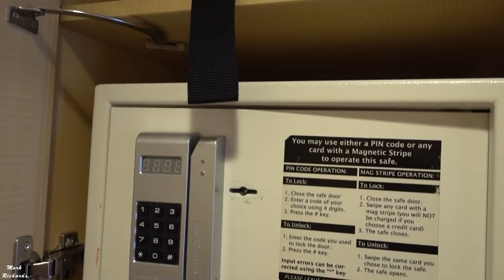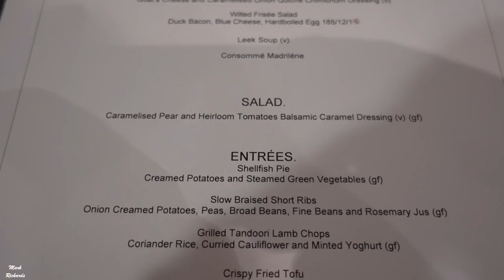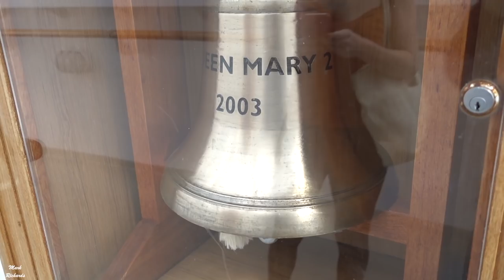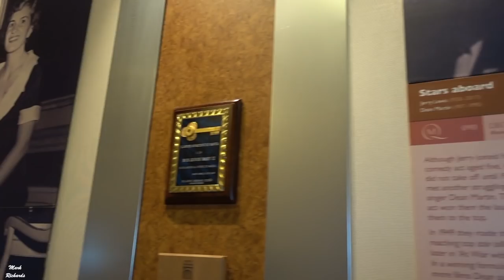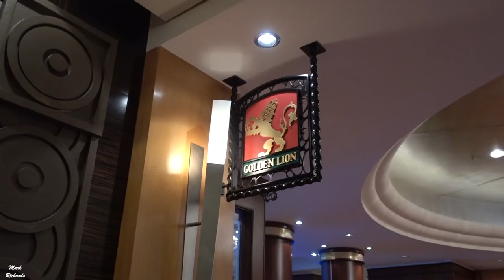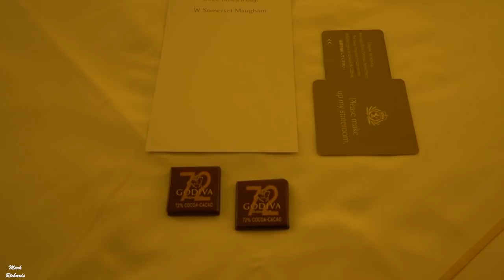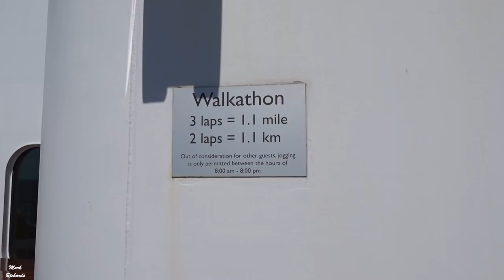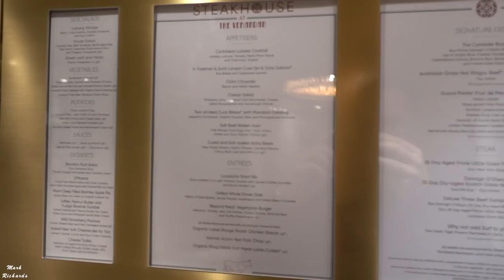Cunard Line QUEEN MARY 2 Ocean Liner - ACCESS ALL AREAS (Public) inc Princess & Queens Grill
A stroll around the main public areas of the Cunard Queen Mary 2 Ocean Liner including a look inside a Balcony Stateroom and a Suite.

If you would like 50 euros off the price of a hair transplant let me know.

Get a free Uber Ride using this sign up code: markr106ue